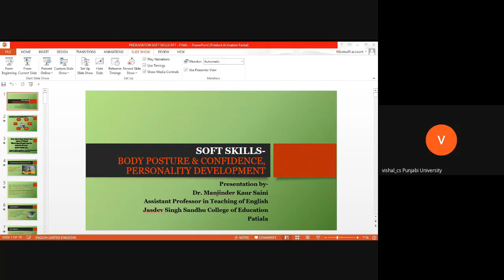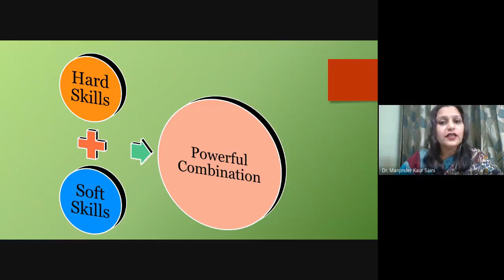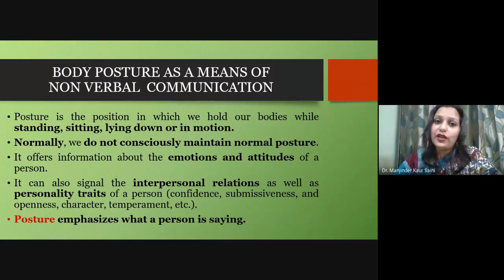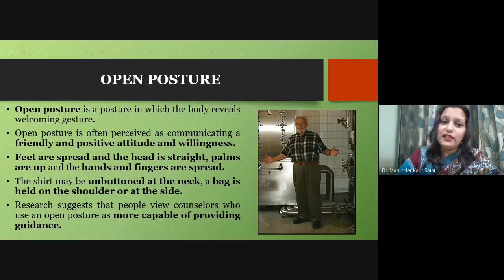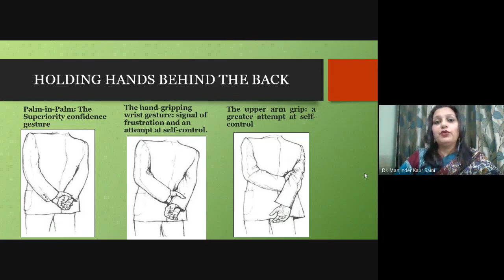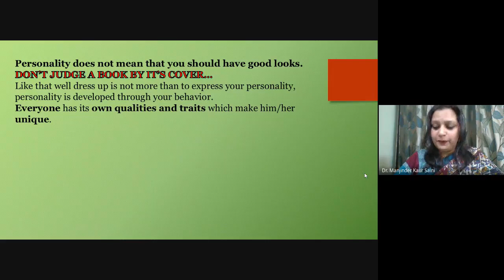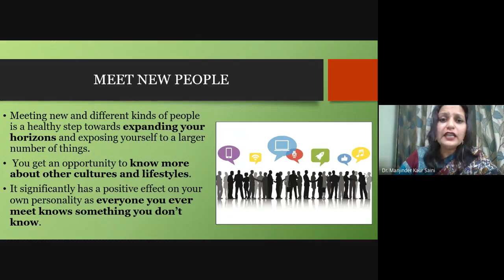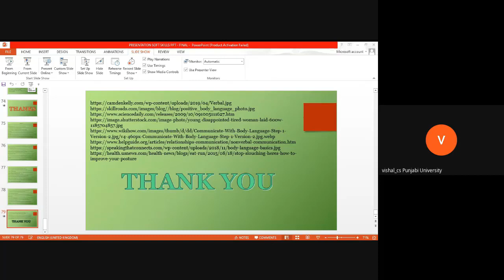Soft Skills Training-Soft Skills Part-2 training by Dr. Manjinder Kaur Saini